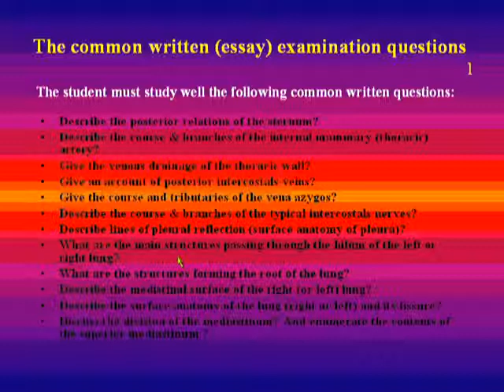52- The common written essay questions in Thorax